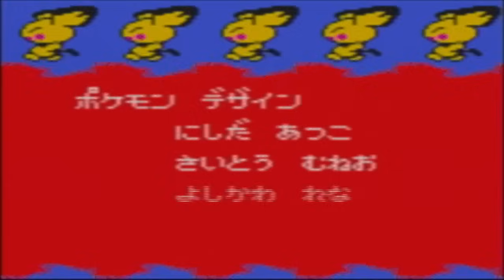【ポケモンクリスタル】ジョウトのトレーナーに初代ポケモンの強さをわからせてやった。ポケモン1匹縛りプレイ!! ポッポきみに決めた！part 4【ゲーム実況】【縛りプレイ】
こんにちは！しゃちくんと言います。
色々なポケモン1匹縛りプレイをやってます！

今回はポケットモンスタークリスタルverでポッポからプレイしています。

ルール
戦闘に使用していいのはポッポの1匹のみ(進化可)
リセット禁止
ドーピング禁止
おんがえし、どくどく、かげぶんしんの技マシン禁止
ジョウトのトレーナーにわからせてやる

縛りはゆるめですー

頑張ったシリーズ

個人的に好きなシリーズ